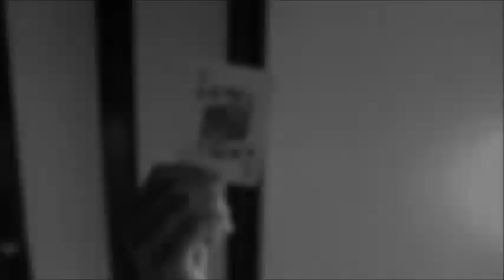books trailers Bocairent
books trailers realitzats pel alumnes del IES de Bocairent